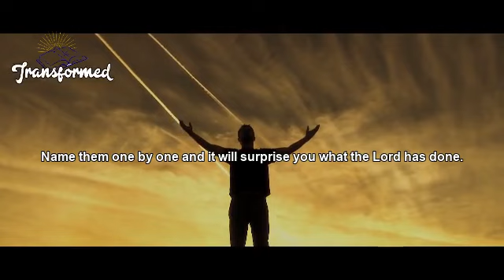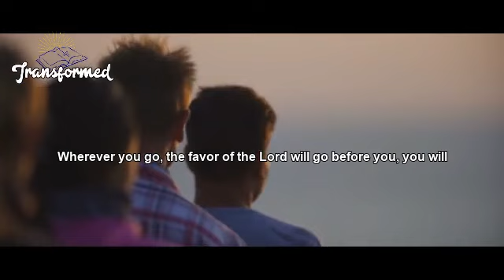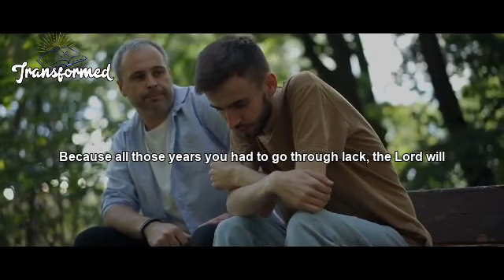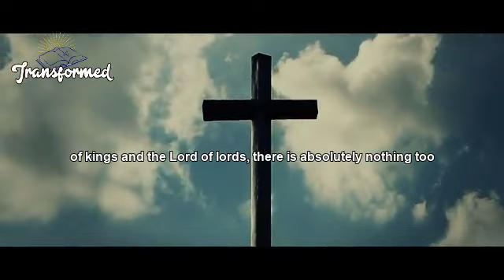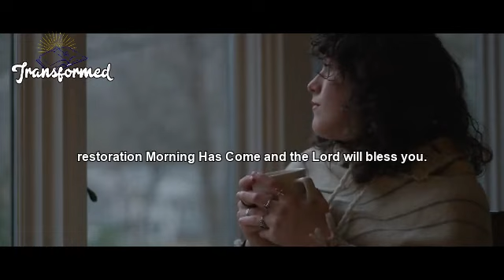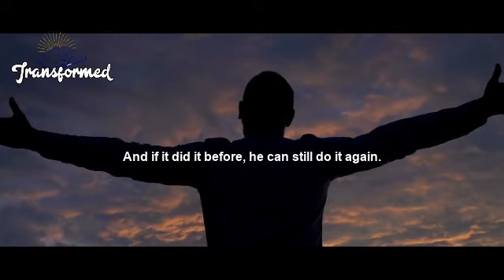God Said, Your Restoration Will Come With SPEED UNEXPECTEDLY This Month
Every area of your life will experience the blessings and favor of the Lord in the name of Jesus.